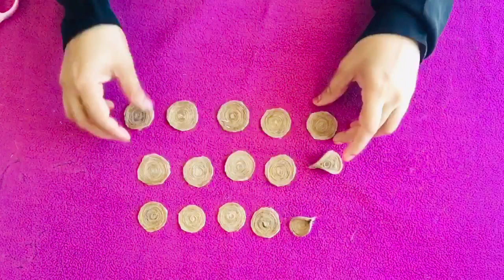jute thread craft ideas | jute craft decoration ideas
Jute thread craft
Jute art
Jute craft

jute art and craft,
jute artwork,
jute art on bottle,
diy jute art,
jute rope art and craft,
jute ka art and craft,
jute bottle art,
jute art craft,
art and craft jute work,
jute flower vase art and craft,
jute cloth art,
jute thread art easy,
art from jute,
art from waste jute,,
art with jute rope,
jute rope bottle art,
jute thread art,
art with jute,
art with jute thread,
jute wall art